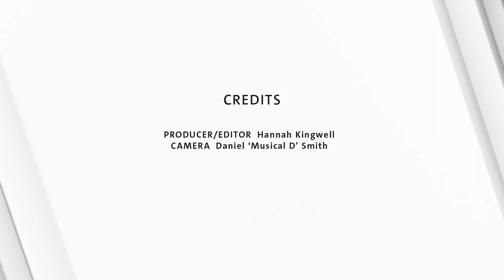Grief, hope, and the need to celebrate life | Le Gateau Chocolat interview | Friday Late | V&A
Le Gateau Chocolat is a music and cabaret artist, whose work spans drag, opera, musical theatre, children’s theatre and live art. ‘Echoes’ is his performance film for Friday Late, which explores melancholy, grief, our collective humanity, and the need to celebrate life.

Here Le Gateau Chocolat talks to us about his unique journey into drag, the creative process, and how identity informs the creation of art and performance. In this interview he also explains the unexpected but important interaction between the performance's sombre lyrics and its use of imagery that symbolises hope.